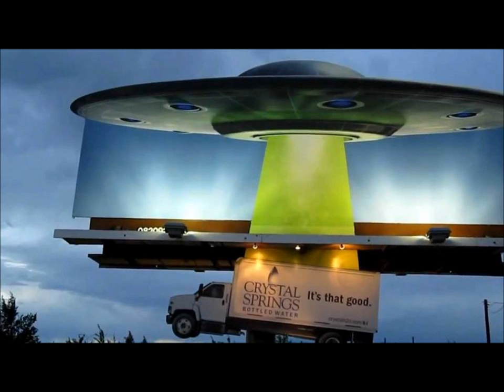Norio's X-files music (cover)....by Norio Hayakawa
Keyboardist Norio Hayakawa of Rio Rancho, New Mexico